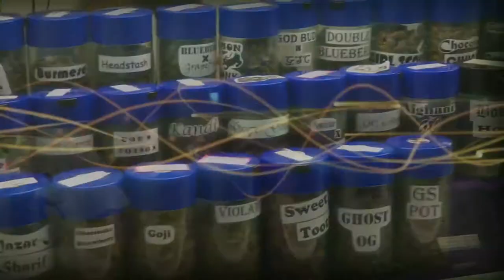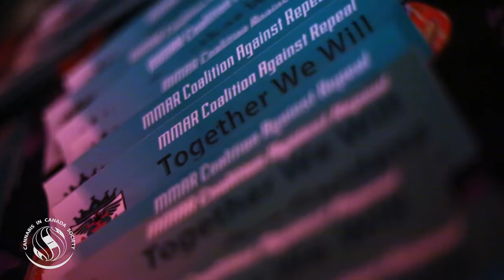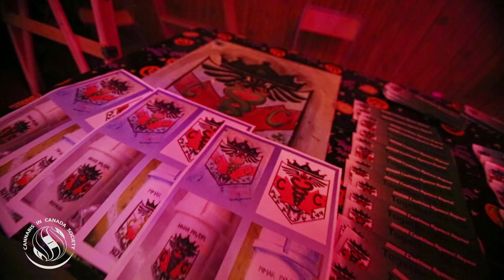MMAR Coalition against Repeal Halloweed Bash 2014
MMAR Coalition hosted a Halloweed bash! Jason Wilcox took the opportunity to talk to some of the most interesting voices in the movement.